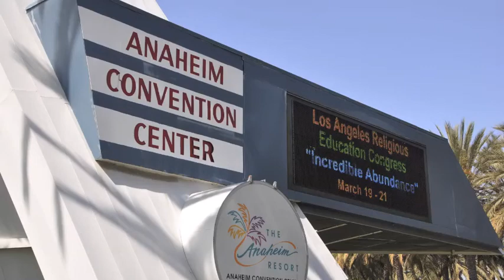LA Religious Education Conventino - Large.m4v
Friday, March 19 2020, brought the first day of the three-day conference known as the Los Angeles Religious Education Congress. The largest gathering of Catholic's in the world, this congress not only brings together people of similar faith but gives them opportunities to learn and better themselves in regards to that faith.